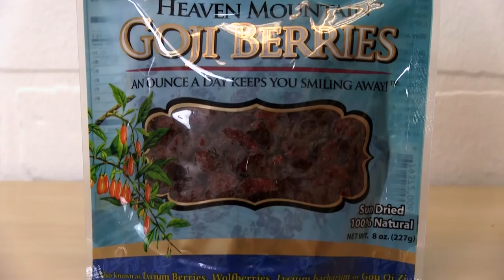Dragon Herbs Heaven Mountain Preservative Free, Vegetarian Goji Berries Review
These Heaven Mountain Goji Berries are powerfully packed with nutrients to provide you with a delicious, vegetarian friendly way to support your full body health. These natural Goji Berries are rich with antioxidants and free from preservatives to help preserve youth and enhance your immune health. Treat yourself to the delicious, natural taste with this wholesome snack.

About LuckyVitamin:
For those leading active, healthful lives, LuckyVitamin is the inspirational and supportive source for products and knowledge dedicated to helping everyone on their journey towards happy wellness. Visit LuckyVitamin.com to learn about healthy living and shop thousands of health and wellness products at great prices.